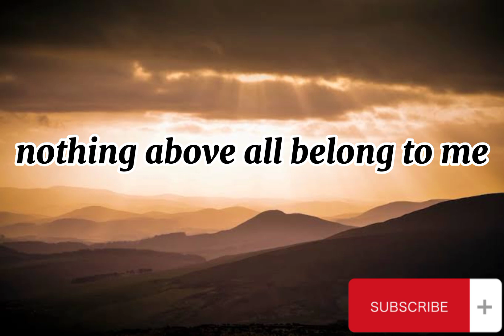I thank God for where I am today 🙏✝️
Please guys help me grow my channel may God bless each an everyone of you out there that subscribe, viewed, shared and bless those that swipe away too 🙏🙏🙏 subscribe to my channel ♥️